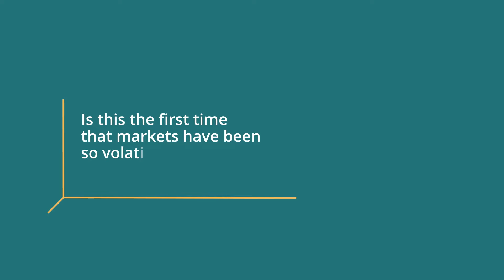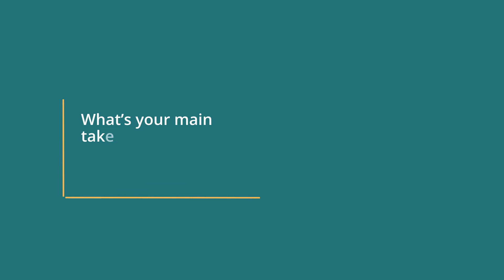Benedict de Meulemeester on the unprecedented volatility of energy markets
Benedict de Meulemeester is co-founder and CEO at E&C Consultants. He collaborated with many companies in energy procurement in the past sixteen years at E&C, and has a broad experience regarding the energy markets in many different countries.

During the last E&C annual conference, Benedict spoke about the unprecedented volatility experienced by the energy markets, and led a workshop aiming at advising energy buyers on how deal with the risk of suppliers disappearing with hedges.